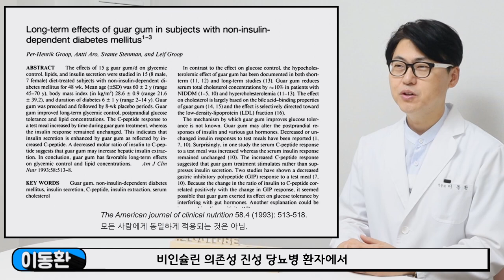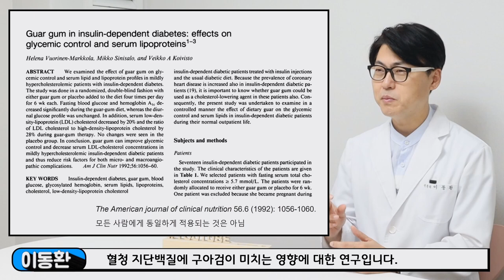약 없이 혈당과 콜레스테롤 낮추는 방법. 기능성이 검증된 원료를 소개합니다. 구아검가수분해물. 당뇨. 고지혈증. 변비.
당뇨, 고지혈증 때문에 걱정하시는 분들께 희소식입니다. 약 없이 나쁜 콜레스테롤과 혈당을 확실히 낮추는 기능성이 검증된 원료를 소개합니다.
00:00 혈당과 콜레스테롤 변비까지 해결하는 원료 소개
01:05 구아콩은 무엇인가?
01:45 구아검 가수분해물은 어떤 작용을 하는가?
02:53 당뇨환자에서 구아검의 효과에 대한 논문 소개
03:49 당뇨환자에서 구아검의 혈당조절 및 지단백 영향에 대한 논문 소개
04:50 구아검의 배변활동에 대한 기능 소개
05:05 구아검 가수분해물의 국내 식약처 인정 사항 4가지
05:27 구아검 가수분해물 제품 선택시 주의사항 3가지
○본 영상은 광고를 포함하고 있습니다.